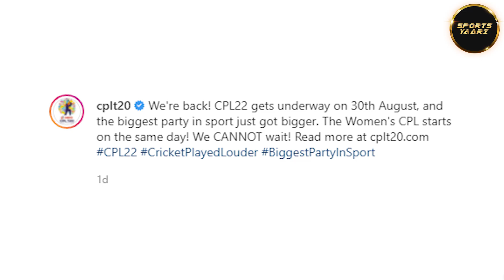दुनिया भर में शुरू हो रही हैं Women's T20 league, IPL में अभी भी इंतजार